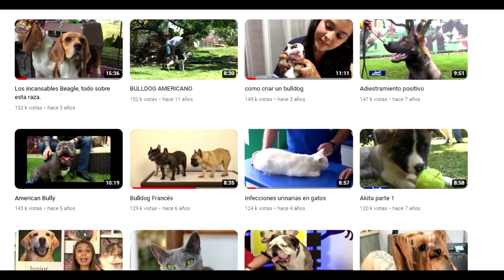El muy singular Bulldog Francés, de pelo largo.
Este hermoso perrito surge de un gen muy escaso, que hace que un bulldog francés tenga el pelo largo. Por ser tan singular, también los precios para estos animalitos son muy elevados.